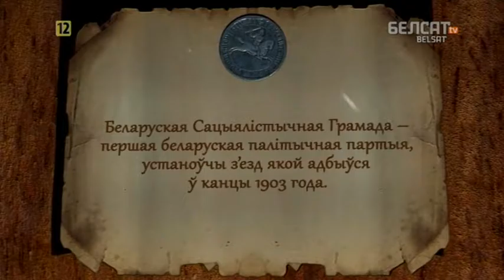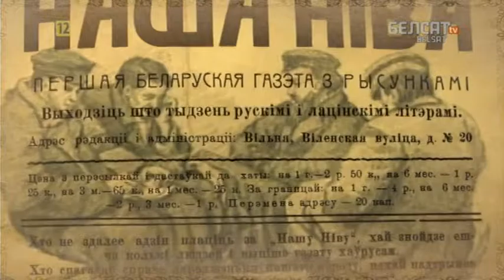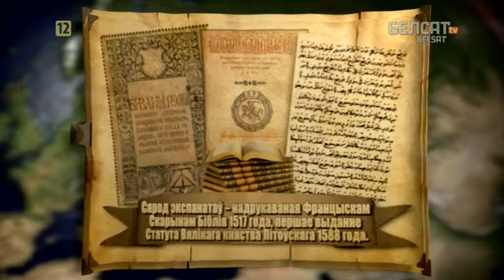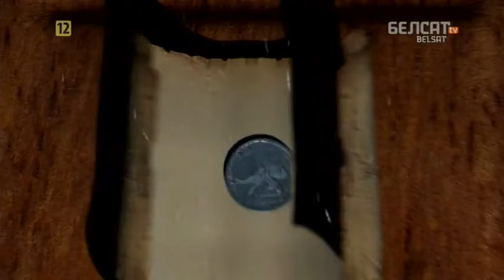Гісторыя пад знакам Пагоні. 161 Іван Луцкевіч